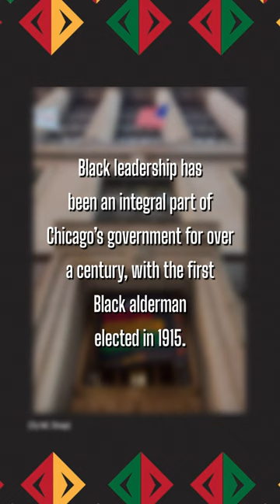Then and Now: Chicago City Council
This BlackHistoryMonth we celebrate the progress of Black Chicagoans in our Then & Now series. Our next feature is taking a look at the Chicago City Council Black Caucus and their role in representing Black communities.